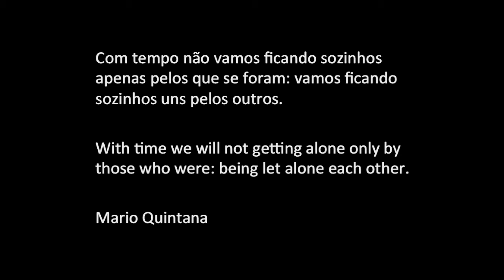SOLIDÃO - LONELINESS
Vídeo sobre aspectos da Solidão e abandono. Música Gymnopédia de Erik Satie. Fotos, direção e montagem, Pedro Paulo Carneiro.
Video on aspects and abandonment Solitude. Gymnopédia music of Erik Satie. Photos, direction and edition, Pedro Paulo Carneiro.